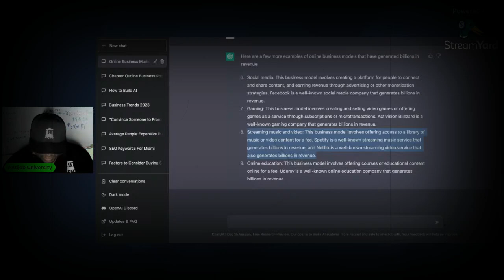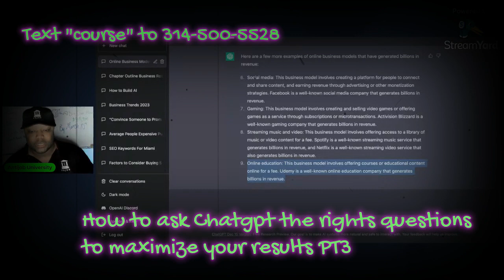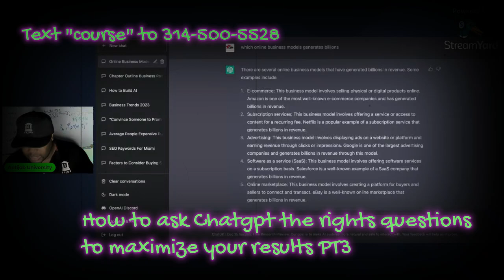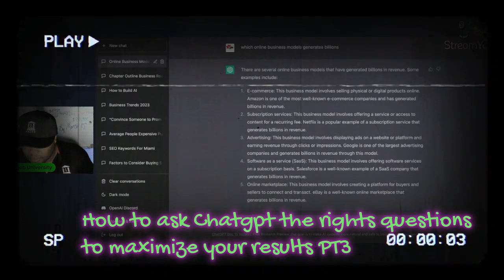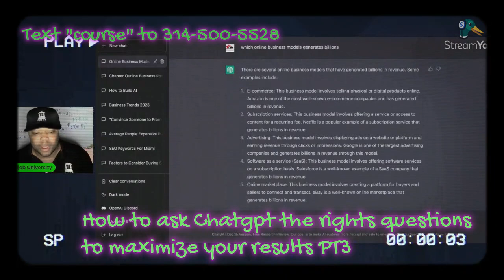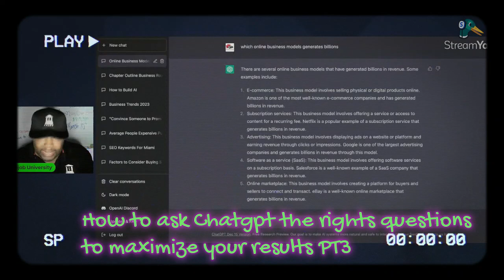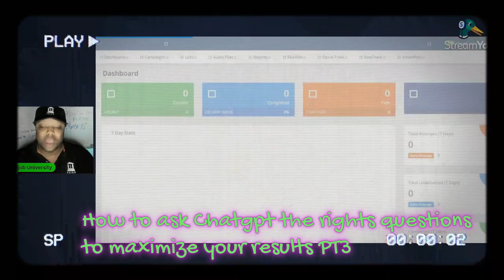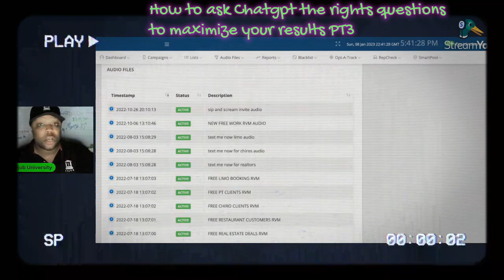How to ask Chatgpt the right questions to maximize your results pt3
CHATGPT Can Help Make Money Online IF YOU DO THIS!